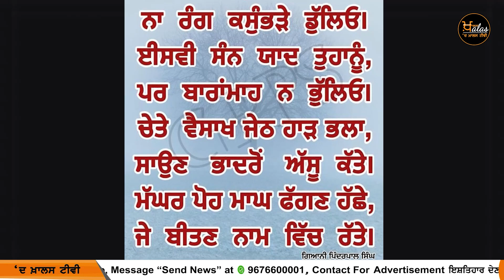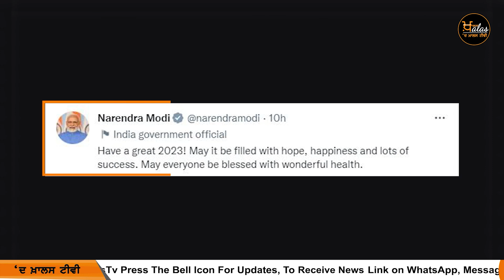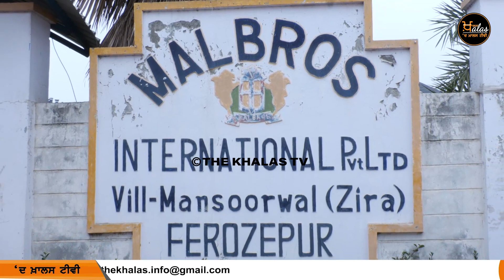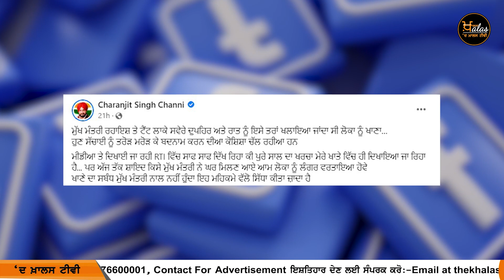Punjabi News Today । 01 January 2023 | ਅੱਜ ਦੀਆਂ ਵੱਡੀਆਂ ਖ਼ਬਰਾਂ | The Khalas Tv